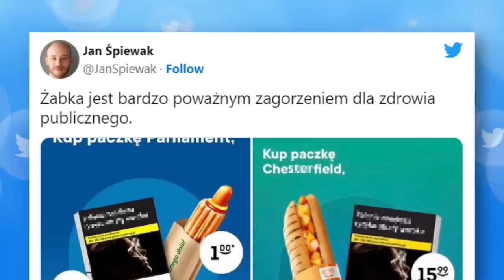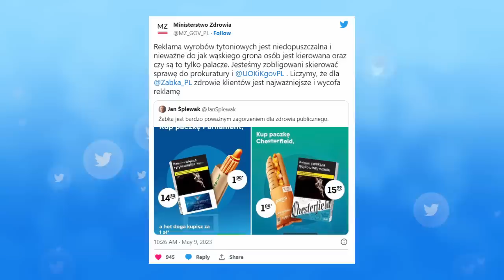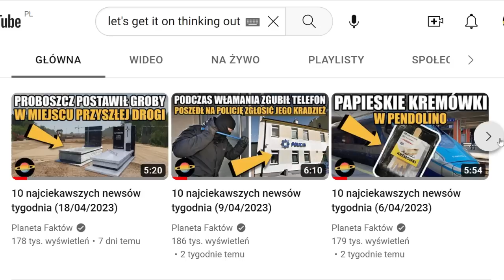10 najciekawszych newsów tygodnia (15/05/2023)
Od Żabki dorzucającej hot-doga do szlugów, po budowę Lidla w miejscu maryjnych cudów. Cześć, ja jestem Jacek, a to jest kolejny przegląd najciekawszych newsów tygodnia.

Muzyka w tle:
(biblioteka YouTube)